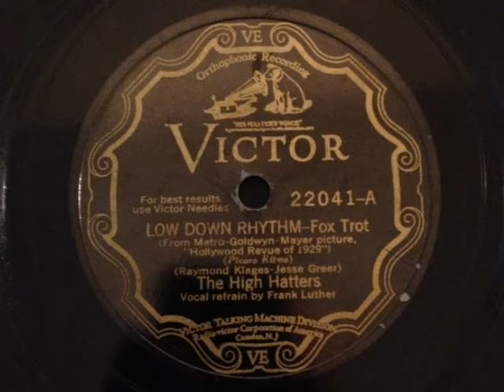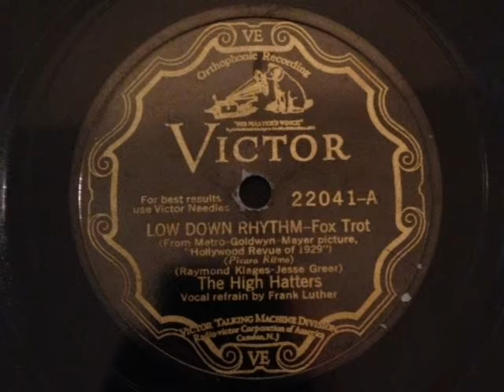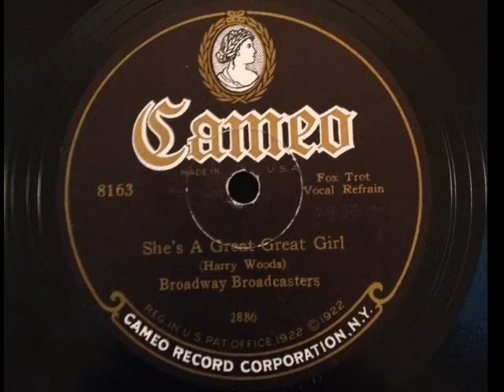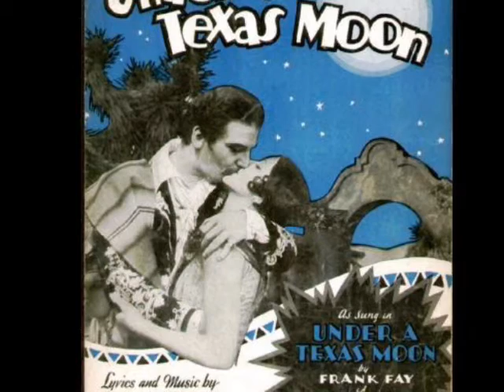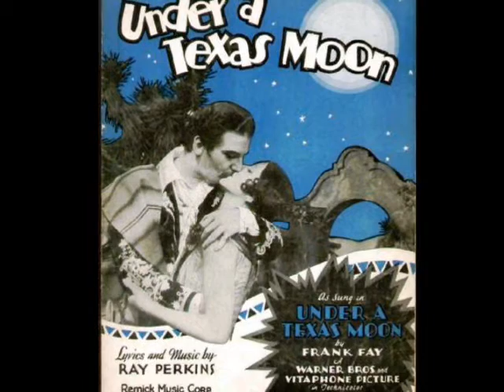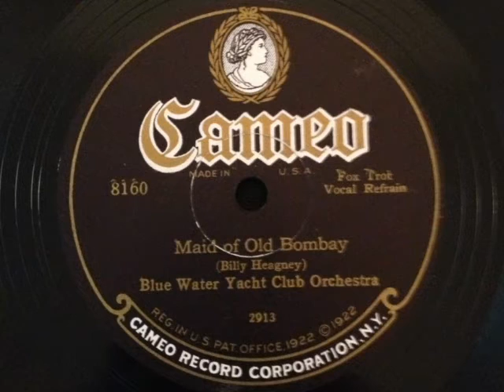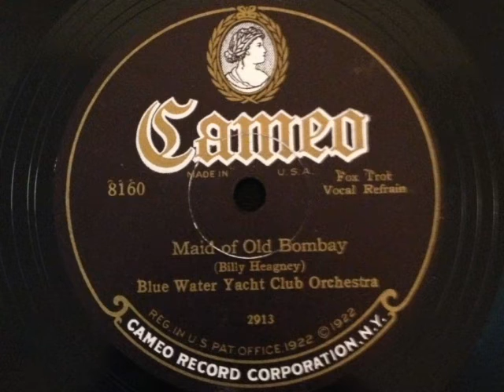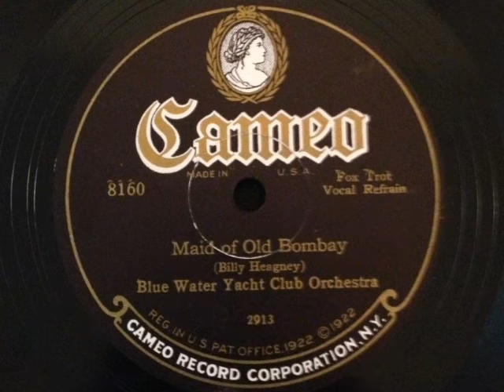Roaring 1920s Hit Dance Orchestra Music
Song 1 - The High Hatters - Low Down Rhythm - vocal by Frank Luther - recorded 7/11/1929

Song 2 - Vincent Lopez & His Orchestra - Singing A Vagabond Song - vocal by Jack Parker - recorded 2/10/1930

Song 3 - Broad Broadcasters (Lanin) - She's A Great Great Girl - vocal by Irving Kaufman - recorded 2/13/1928

Song 4 - Ted Fiorito & His Orchestra - Under A Texas Moon - vocal by Pedro Espino - recorded 11/21/1929

Song 5 - Paul Whiteman & His Orchestra - Oh Miss Hannah - vocal by Bing Crosby - recorded 5/4/1929

Song 6 - Blue Water Yacht Club Orchestra - Maid Of Old Bombay - vocal by Scrappy Lambert - recorded 2/20/1928

Song 7 - Clicquot Club Eskimos  ( Reser) - Come On Baby - vocal by Tom Stacks - recorded 10/1/1928